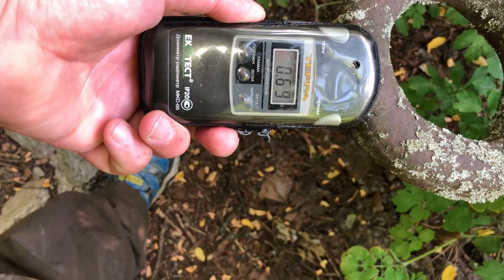Pracovne stroje pripiat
Pracovne stroje v pripiati ktoré boli v čase výbuchu